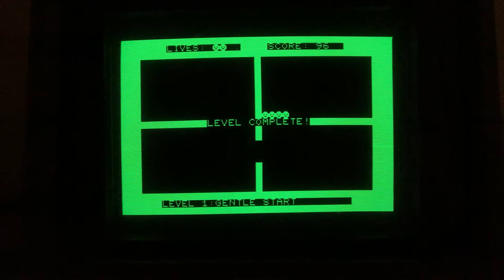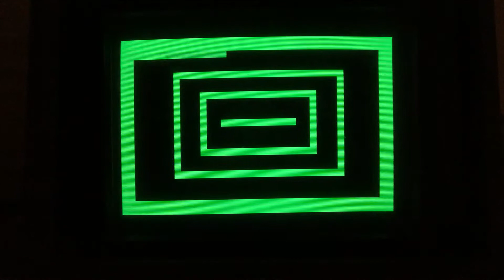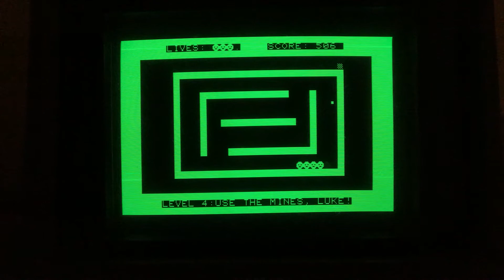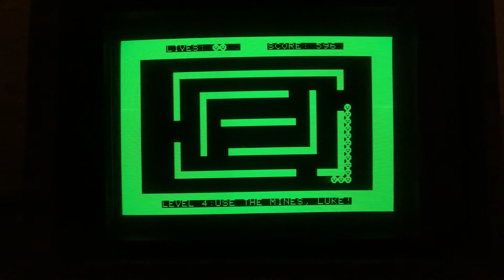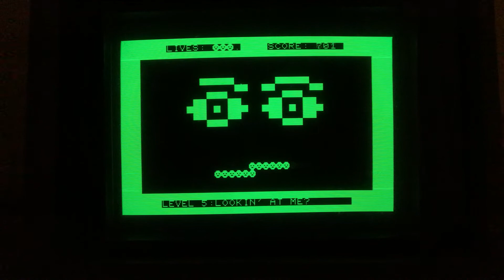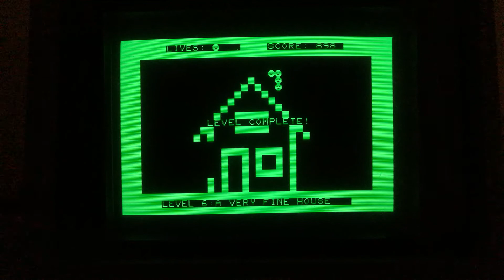[Homebrew] "Minesnake" for the Sharp MZ-80A (SPW001)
Minesnake, the first game from MZ-80A author Joachim Froholt, offers a new take on the classic game Snake. Eat food to grow your snake, avoid eating your own tail and drop mines to reach areas in the levels where food is unreachable. Just try not to blow yourself up while you're at it!

The game was developed on and for the Sharp MZ-80A, and it was originally just meant to be played on that platform. But it works on MZ-80K and MZ-700 as well (with some small issues).